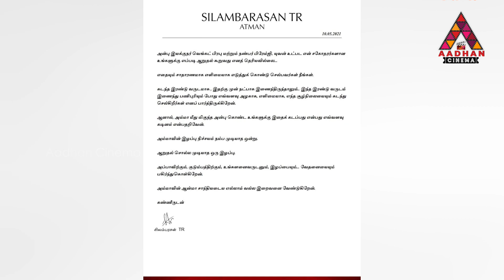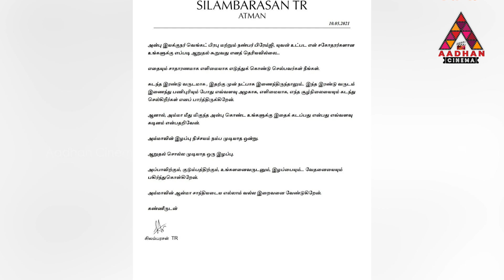STR EMOTIONAL SPEECH : என்னால நம்பவே முடியல | RIP MANIMEGALAI | Premji, Venkat Prabu